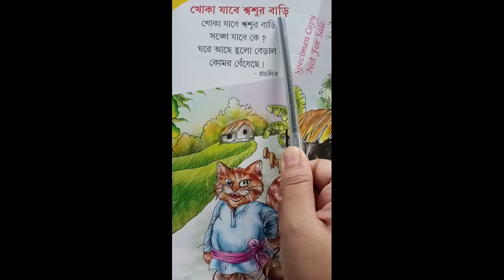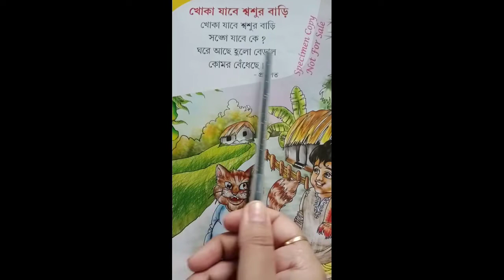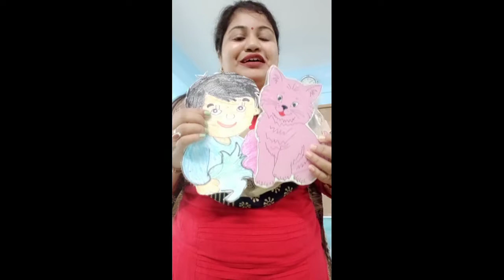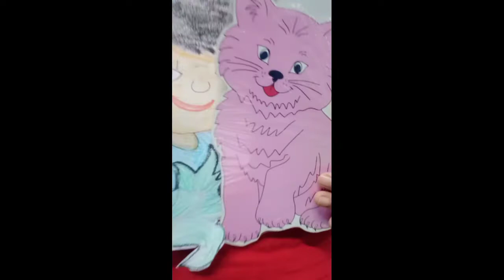Nursery- Bengali- Rhymes -" খোকা যাবে শ্বশুর বাড়ি "